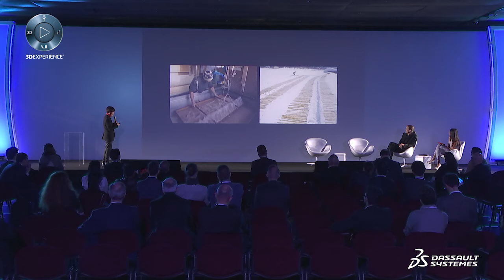Design is science driven with Kengo Kuma - Dassault Systèmes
Design is science driven with Kengo Kuma - Dassault Systèmes. Why design is science driven? How can we support motivated problem-solvers around the world by providing the knowledge and the tools to understand nature for intelligent design and business inspirations? How buyer inspired design is reshaping the future of both the industry and the planet? Toshiki Meijo, chief designer at Kengo Kuma & Associates is here to answer these questions.